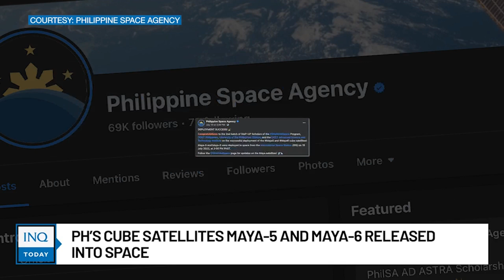PH’s cube satellites Maya-5 and Maya-6 released into space | INQToday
The Philippine Space Agency says locally developed cube satellites Maya-5 and Maya-6 were finally deployed into orbit from the International Space Station.